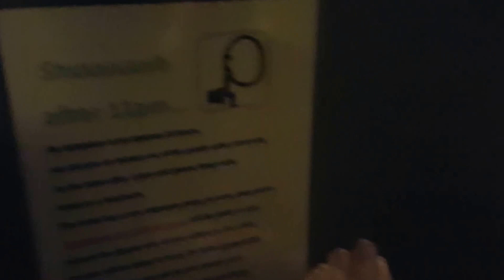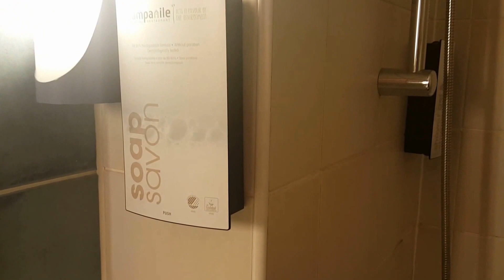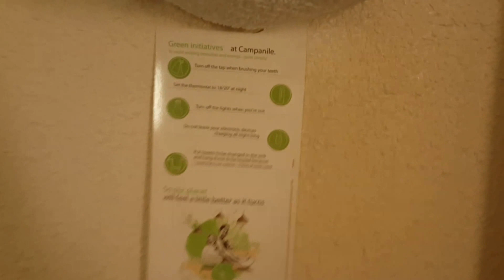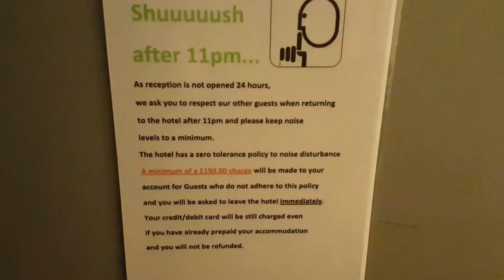Campanile Hotel Cardiff: Tour Inside this Double Ensuite in Wales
Hotel Rooms Insider takes you to The Campanile Hotel Cardiff, which is less than 5 miles from Cardiff city centre.
This is a double bed with ensuite.

May 2017

Hotel Address:
Caxton Place
Pentwyn, Cardiff
England, United Kingdom
CF23 8HA